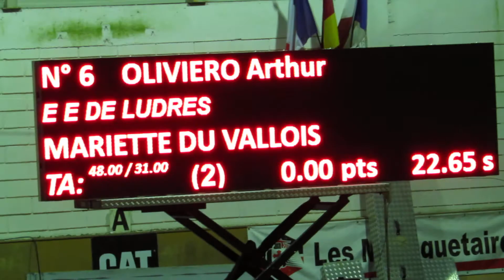Arthur OLIVIERO, CSO Poney 1D à l Etrier de Lorraine ; Podium ! ! !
Un sans faute et une belle deuxieme place !